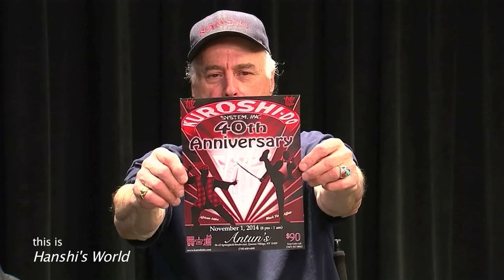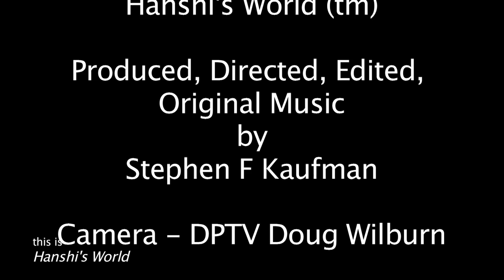Hanshi's World presents Hanshi Nikwan Murphy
Hanshi Murphy discusses his origins with the Kuroishido System and the upcoming 40th anniversary celebration in November of this  year.  But that is just for starters. Hanshi Murphy teaches you the ABC's of handguns including safety features, how to choose a personal weapon and how to become proficient in handgun usage.